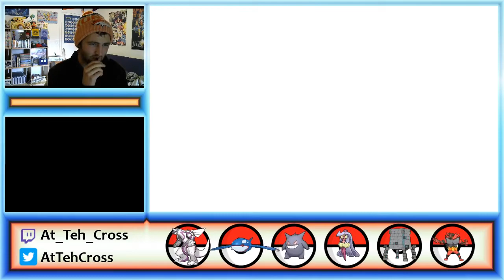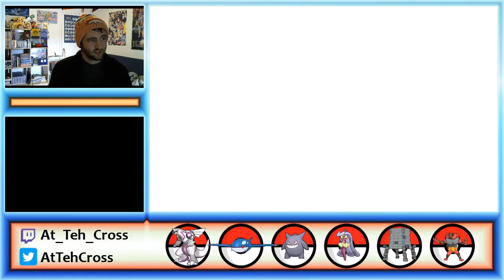"Lunala's Worst Nightmare!" - VGC '19 Terraining! Episode 41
Welcome back everybody! Sorry for missing upload the last few days. I really needed a few days off from playing, but I'm back now. Shorter episode today with two fun games! Enjoy!

Please leave us any feedback or suggestions you might have!